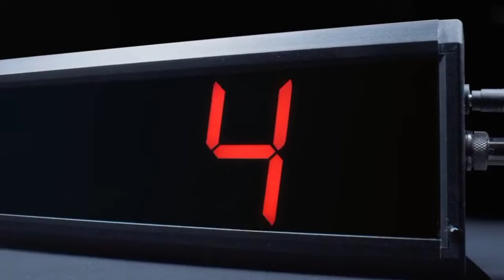PMGC TRAILER || ( INDIA ) || With Jhonythan's amazing sprays in pmgc...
Bye bye!!!

Video taken from :- Pubg mobile eSports

Yay!! Monsty Monsty_yt Ignore tag
Chinese pros,Jhonathan,mortal,scout,Mavi